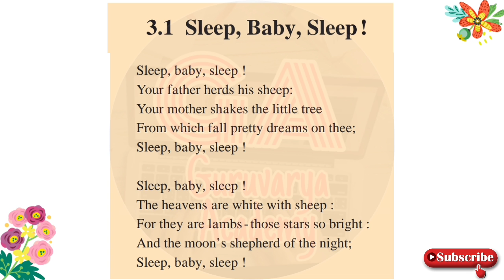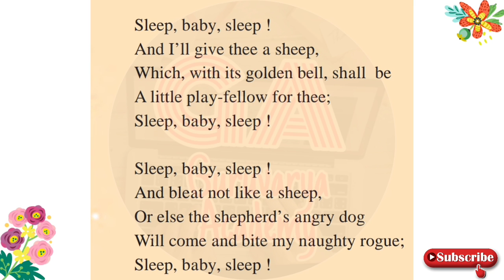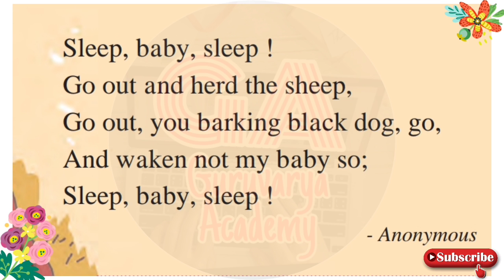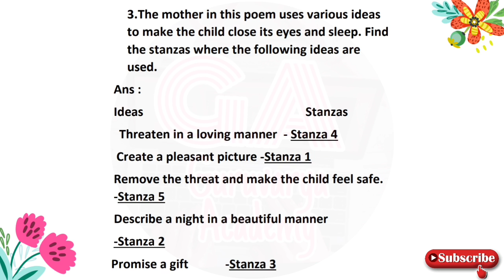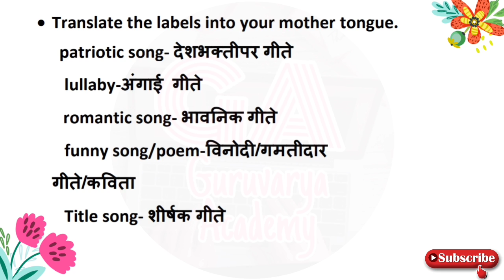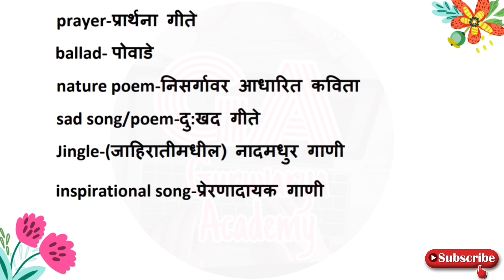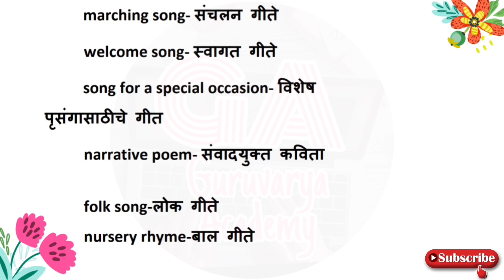7th english 3.1 Sleep Baby Sleep poem|Sleep Baby Sleep 7th standard